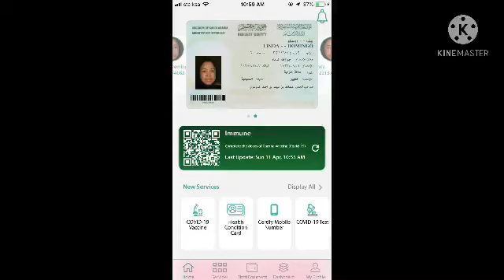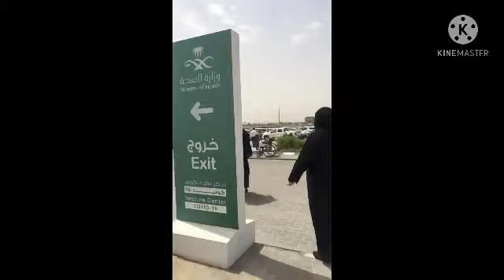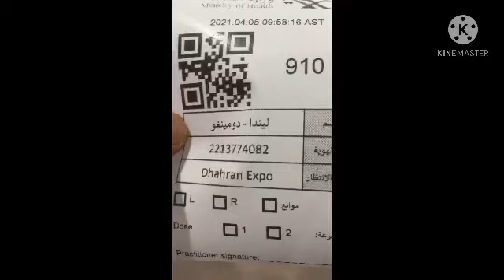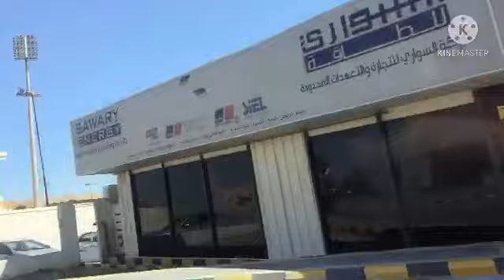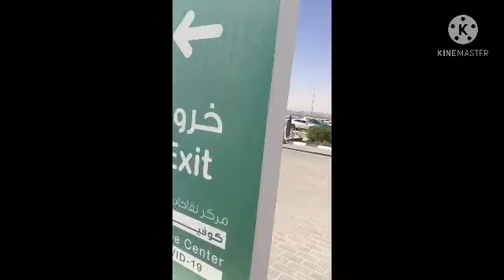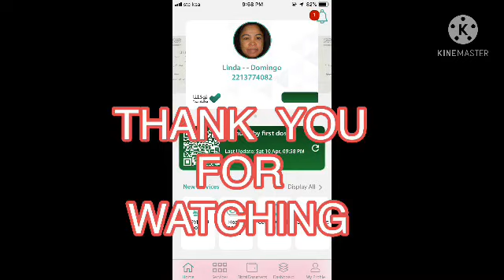DONE MY FIRST VACCINEand SECOND DOSE VACCINES thank you lord